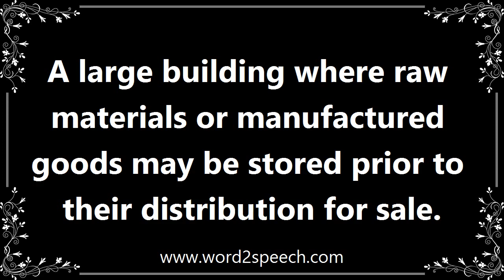Warehouse - Meaning and How To Pronounce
Title: warehouse

A large building where raw materials or manufactured goods may be stored prior to their distribution for sale.

Driving across rural Iowa is like driving through the warehouse and light manufacturing district of a great city.

How to pronounce warehouse
definition of warehouse
audio dictionary
How to say warehouse
What is the meaning of warehouse
Pronounce warehouse